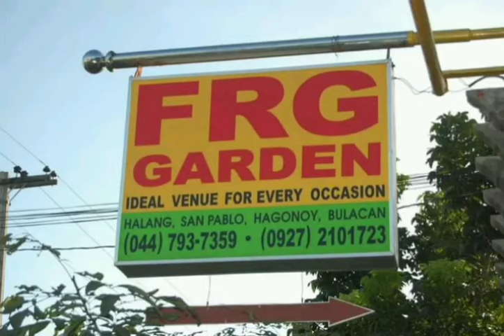Jose Vincent Perez🌹Amor Wedding Moments In Historic Barasoain Church, Dec. 29, 2009 Malolos, Bulacan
Big thanks guys for having a good time watching to our unforgettable wedding pictures memories at Historic Barasoain Church in Malolos City, Bulacan last December 29, 2009. Reminiscing the sweet memories is the best therapy in this world! I love you so much my beautiful & loving wife Amor! You will be forever in my heart & my endless love!!! 💋♥️🌹

Thank you very much everyone for visiting to my Official YouTube Channel. Enjoy watching my simple videos here! You're all undying support to my passion & simple YouTube contents have big impact for every small progress of my Official YouTube Page!!! 🤗🤗🤗

Big thanks guys for watching the commercial ads on my YouTube videos & for listening to my music albums & singles worldwide!

Sincerely;
Jose Vincent Perez
(Guitarist/Singer/Songwriter)
YouTuber Philippines 🇵🇭